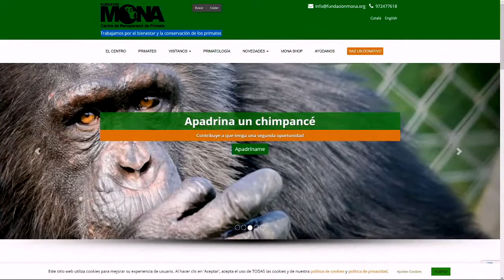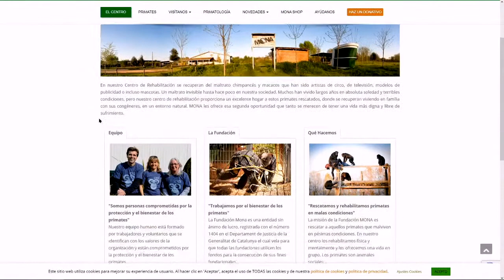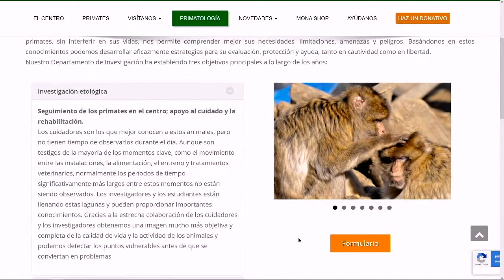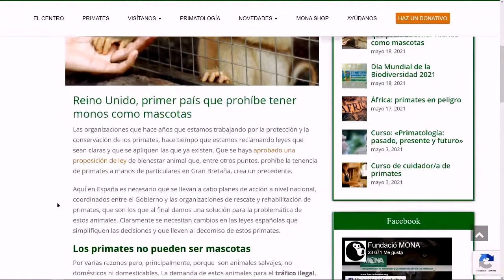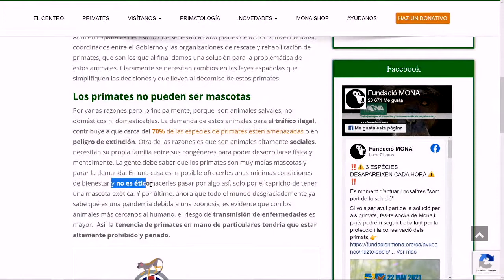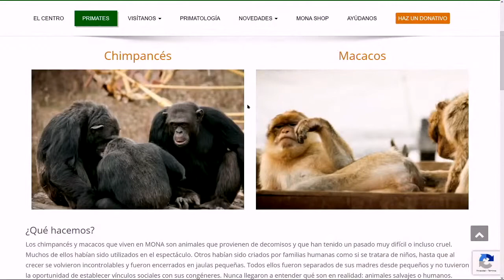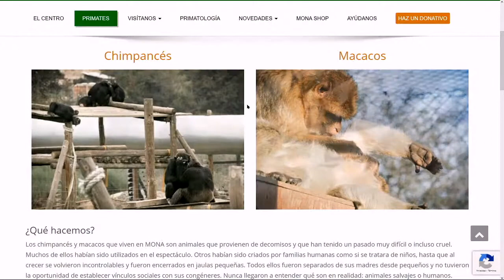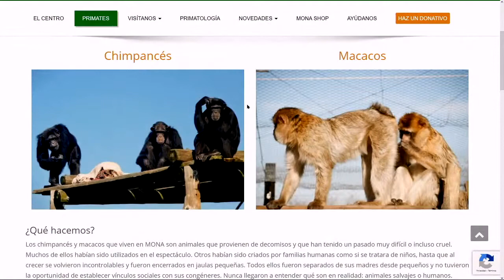Los primates no son mascotas, pero en España existen muchos de ellos en viviendas de particulares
En Como el Perro y el Gato hemos hablado con Olga Feliu, Directora de Fundación Mona, sobre la reciente prohibición en Gran Bretaña de la tenencia de primates como mascotas.
Prohibir la tenencia de primates como animales de compañía, es una reclamación que diversas entidades de protección de éstos animales llevan realizando desde hace años. En Gran Bretaña se ha realizado, lo que crea un precedente.
Olga Feliu de Fundación Mona, nos explica que en España ya existen leyes que permitirían tener a los primates en mejores condiciones pero que no se aplican. Por ejemplo, en el caso del decomiso de primates (y otros animales) no existen lugares donde llevarlos, por lo que finalmente no se pueden decomisar.
Entidades privadas, como Fundación Mona o Rainfer, se hacen cargo en muchas ocasiones de los decomisos. Se responsabilizan de los animales, de su mantenimiento, cuidados veterinarios... de estos primates, que por ejemplo en los casos de los chimpancés pueden vivir hasta 70 años en cautividad, pero no reciben ningún tipo de ayuda de la administración que son los propietarios legales de los animales.

Los primates no son mascotas
Hay muchas razones por las que los primates no pueden ser animales de compañía:

Los primates son animales sociales y deben permanecer con su grupo social.
En una vivienda, no se pueden proporcionar las necesidades ambientales, físicas o sociales para un primate.
Estamos incentivando el tráfico de especies, fuente de ingresos en muchas ocasiones de grupos criminales relacionados con el terrorismo, tráfico de drogas o trata de blancas.
El alto riesgo de la transmisión de enfermedades, zoonosis, altamente letales debido a la gran cercanía evolutiva que tenemos con ellos.